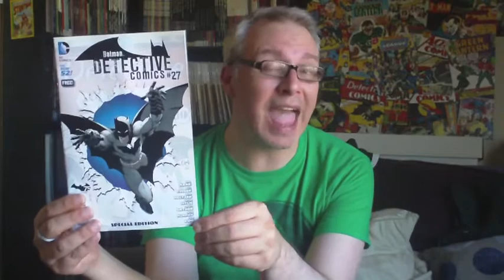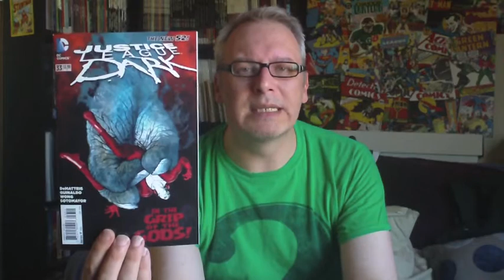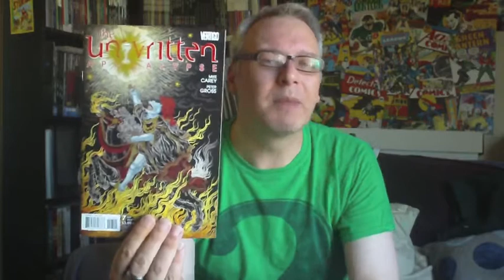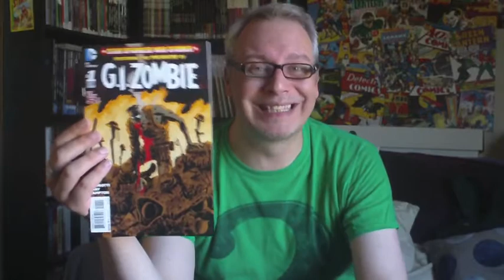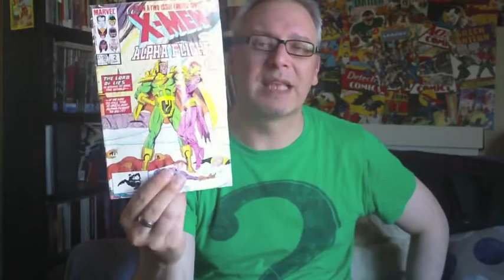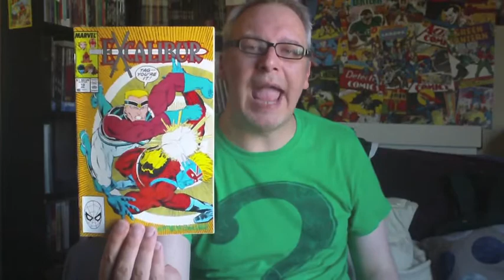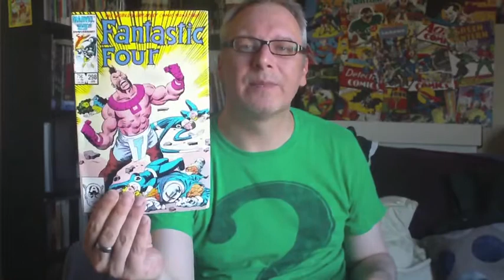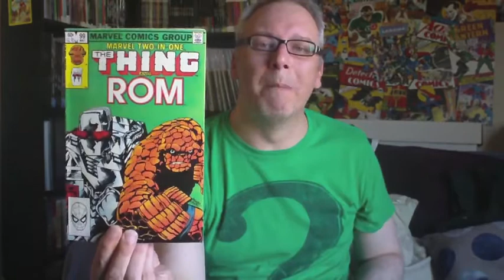New Comic Book Day - 23rd July 2014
Whoops, maybe spent a little too much this week !!